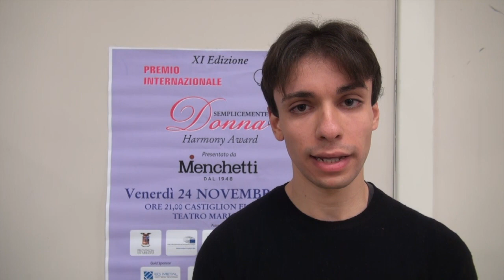2023. I.T.I.S. "Galileo Galilei" Arezzo. Filomena Lamberti e Delia Goletti